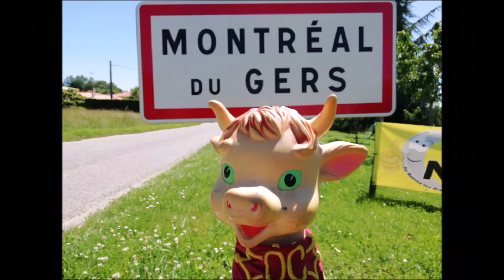La Banda de Chabanais au Kana Noche 2019 Montréal-du-Gers "À nos souvenirs"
"À nos souvenirs" interprétée par La Banda de Chabanais (16 Charente) au Kana Noche 2019 Montréal-du-Gers.

"À nos souvenirs" est une chanson du groupe français Trois Cafés Gourmands. Auteur-compositeur Sébastien Gourseyrol.